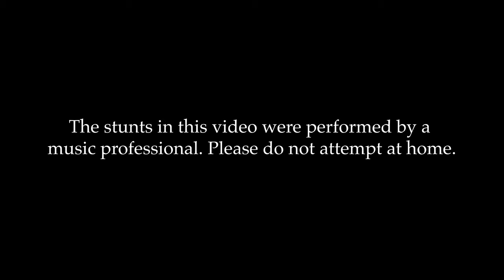SPARK (Original Song) - Brian King Joseph - OFFICIAL MUSIC VIDEO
When you can't swim but you can play the LED electric violin underwater!

Directed by: Rene Elizondo, Kimmy Tan, Brian King Joseph
Production Company: Malibu Films
Executive Producer: Greg Hannley
Producer: Alexander Draghici
Editor: Nikki Nilan
2nd Editor: Vincent Hannley
VFX & Colorist: Nikki Nilan

Special Thanks to Trevor Simms

LEARN TO PLAY LIKE ME!